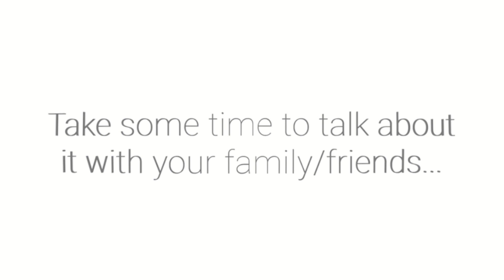Easter in Exile - Youth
Our weekly video series How to Live Well in Exile takes a look at how we can stay connected to Christ and one another in the midst of these difficult times. In this week's video, we take a look at how to enter into the Easter Season in the midst of this quarantine!